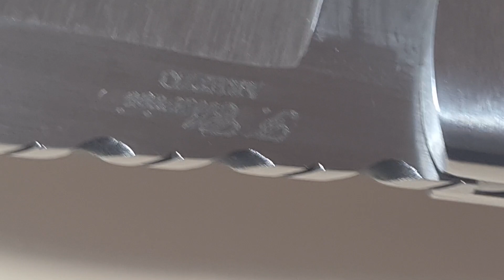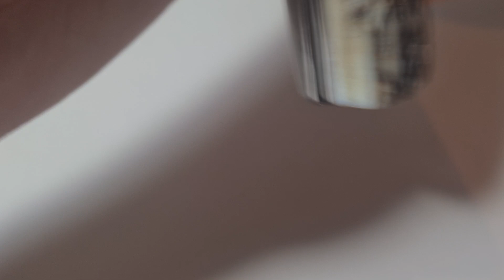🇮🇹 Cacciatore Mugellano di Fabio Cherici